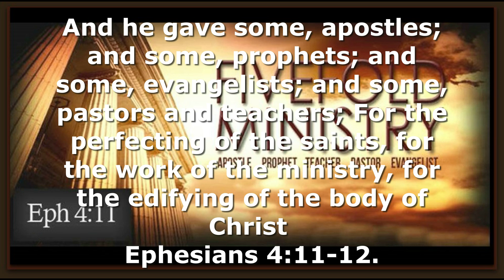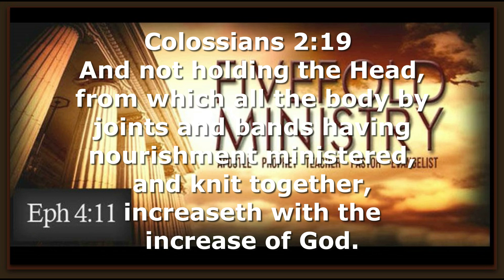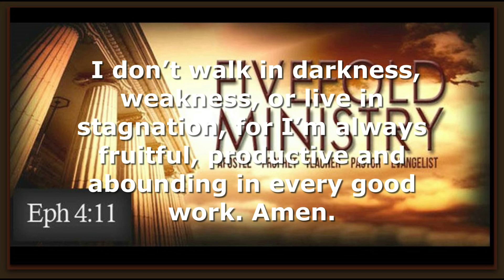DISTINCT PURPOSES OF THE FIVE-FOLD MINISTRY GIFTS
Rhapsody of Realities by Pastor Chris 29 June 24